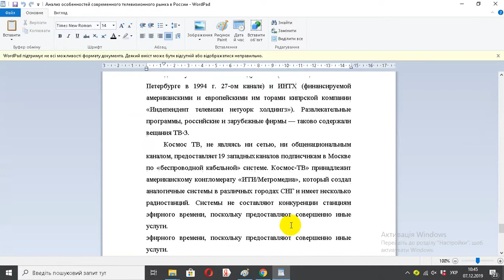Анализ особенностей современного телевизионного рынка в России